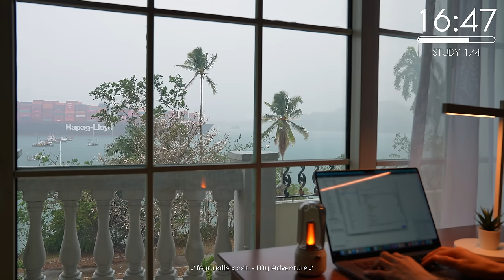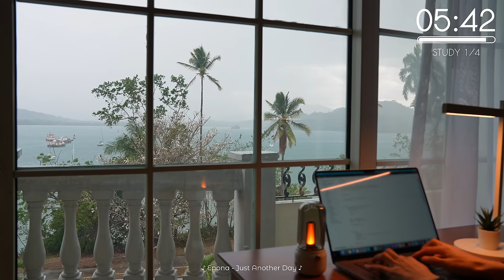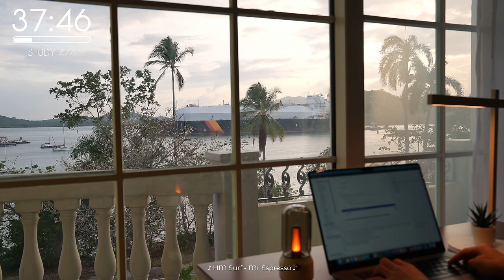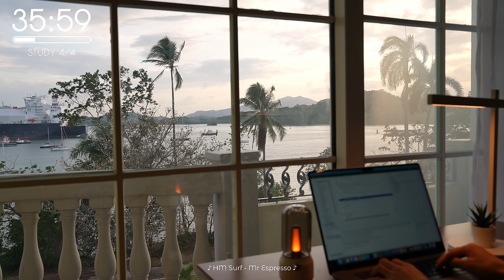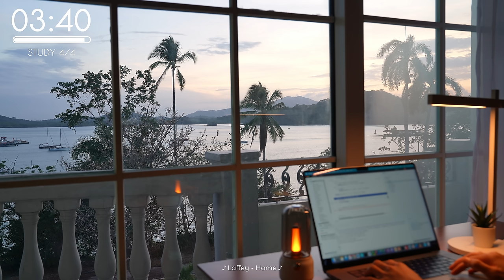4-Hour Study with Me / Rainy Panama Canal 🛳️ / Pomodoro 50-10/ Relaxing Lo-Fi / Day 149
🤗 Welcome! I hope you enjoy studying with me!
📖 My everyday study are reading papers, coding, or writing.
🌠 I would constantly upload videos to record my study and life.

✍️ Sessions
00:00:00 Intro
00:01:00 Study 1/4
00:51:00 Break
01:01:00 Study 2/4
01:51:00 Break
02:01:00 Study 3/4
02:51:00 Break
03:01:00 Study 4/4
03:51:00 Outro

- Kayba x Lomme x Elk Beats - Yesterday